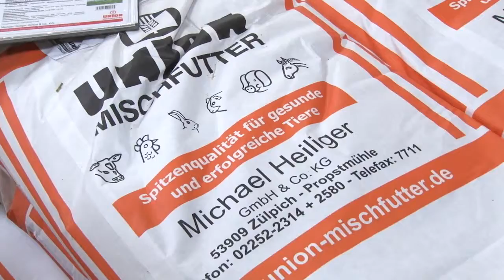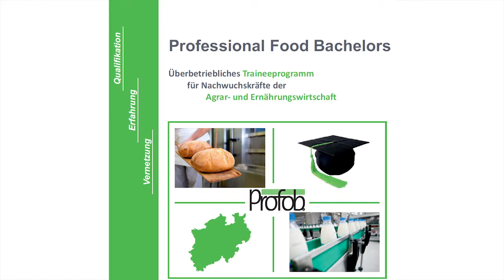Professional Food Bachelor (Profob) - Erster Jahrgang erfolgreich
Der erste Jahrgang der Fortbildung profob ist beendet - mit dabei auch unsere Interviewpartnerin aus der ersten profob-Folge, Sigrid Roth. Schauen Sie hier, wie es Ihr ergangen ist.

Weitere Information zum Bewerrbungsverfahren für den nächsten profob-Jahrgang finden Sie auf den Seiten des Fortbildungsprogramms.

Eine Produktion von Uni-Bonn.TV
Team: Ole Lentfer & Marcus Berinski